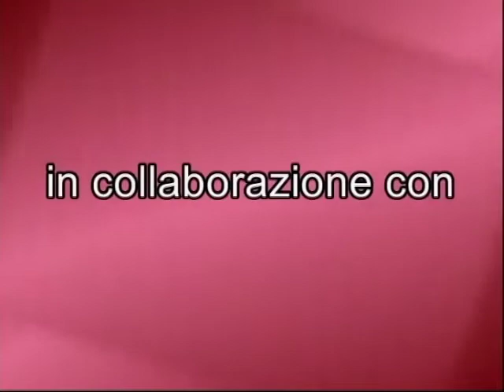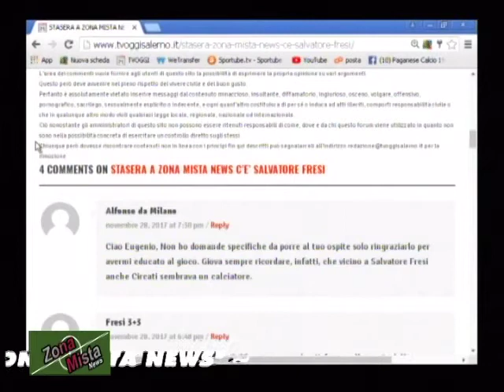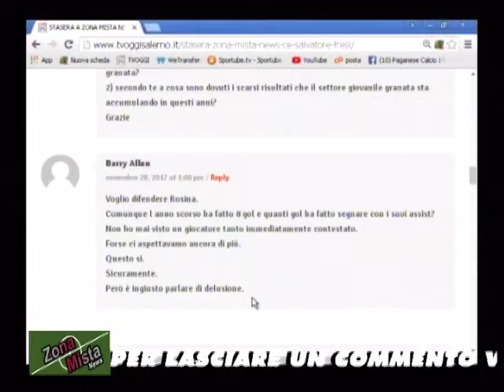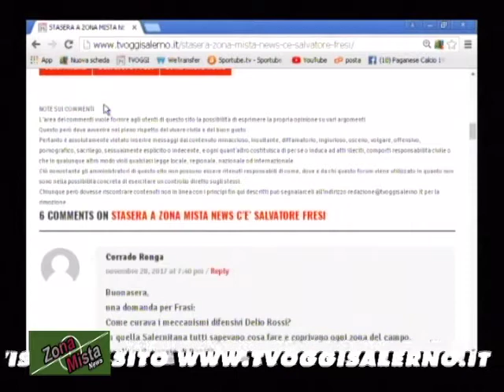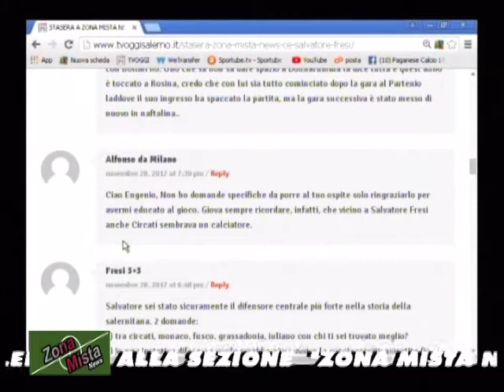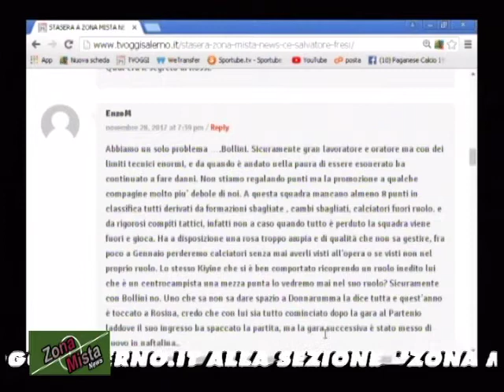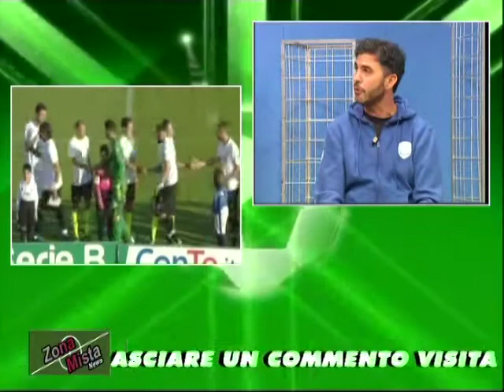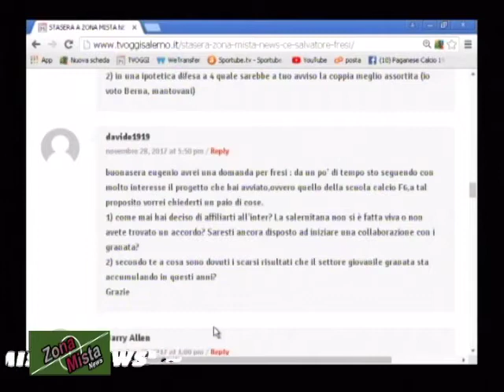ZONA MISTA NEWS DEL 28/11/2017